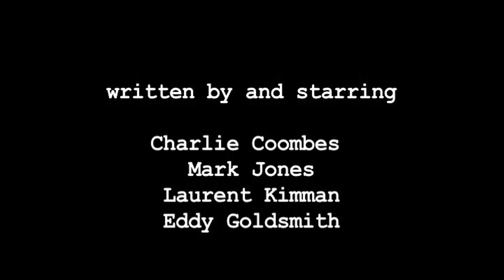School of Duty: Common Room Warfare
Get to the extraction point!